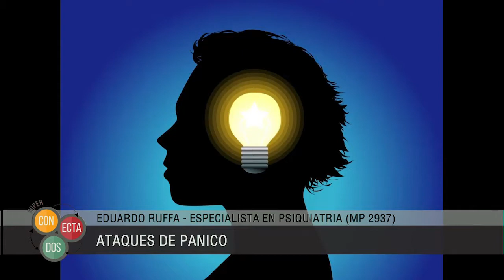Trastornos de Ansiedad | Eduardo Ruffa en HiperConectados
HiperConectados Magazine Canal 7 2017